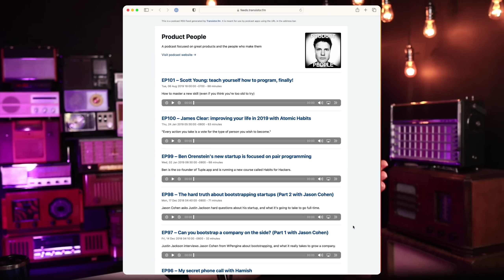Starting a podcast in 2024: worth it?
On Reddit, a user asked, "Should I start a podcast today (especially with the popularity of YouTube, TikTok, and Instagram)?" Justin's answer is YES. Hear his story, how podcasting changed his life, and why he thinks it's still worth creating a podcast in 2024.

Want to try Transistor podcast hosting? We distribute your audio podcast to @Apple Podcasts, @Spotify, @Google Podcasts, @Pocket-Casts, @YouTube and more!

Thanks to  @chasereeves  for introducing me to many amazing people and changing my life! ❤️